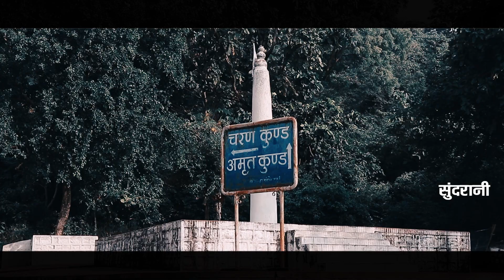Aarti Utarav Baba - Pamit Chelak - Video Song - Satnam Sandesh.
Aarti Utarav Baba - Pamit Chelak - Panthi Video Song - Satnam Sandesh.

Singer - Pamit Chelak
Lyrics - Ganesh Manjhi
Editor - Ram Sahu